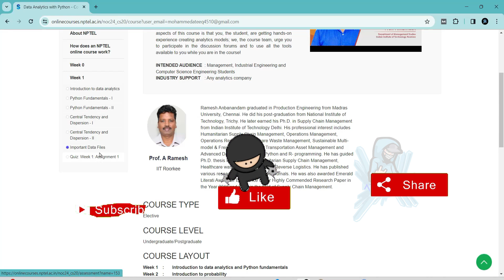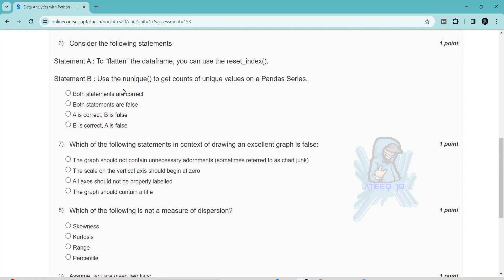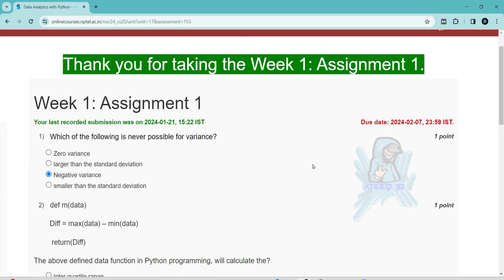NPTEL Data Analytics with Python Week 1 Assignment Answers | Jan 2024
In this video, we're going to unlock the answers to the Data Analytics with Python questions from the NPTEL 2024 Jan-Apr assignment.

If you're looking to unlock the answers to the Data Analytics with Python questions from the NPTEL 2024 Jan-Apr assignment, then watch this video! By the end of this video, you'll know all the answers to the questions you were struggling with.

1 weeks course nptel assignemnt answers
8 weeks course nptel assignemnt answers
4 weeks course nptel assignemnt answers
week 1 assignment answers of Data Analytics with Python
assignment answers of Data Analytics with Python
Data Analytics with Python answers 2024
2024 nptel assignemnt answers
2024 nptel assignment answers week 1

week 1 solutions of Data Analytics with Python